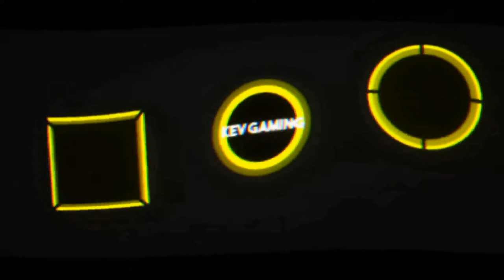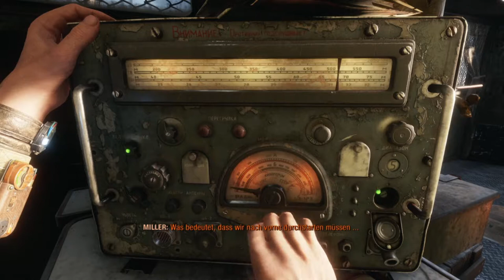Let's Play Metro Exodus #04 Neue Freiheit